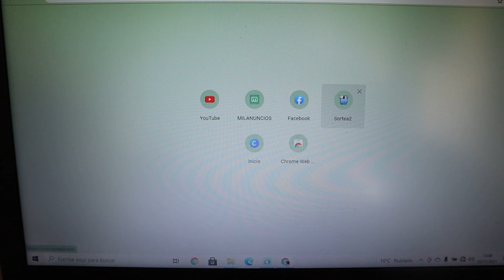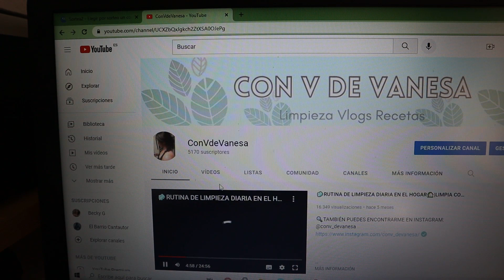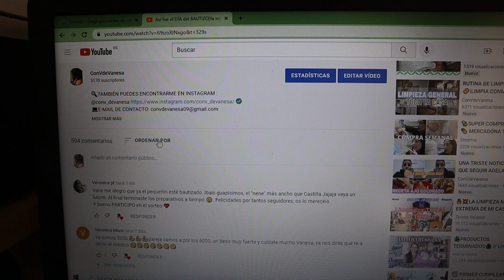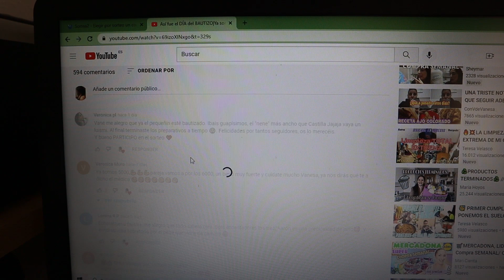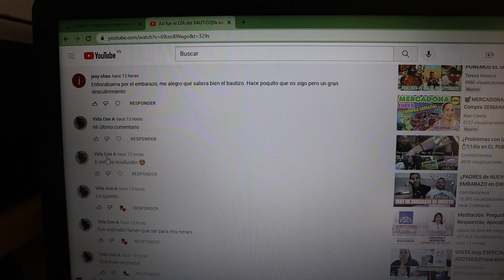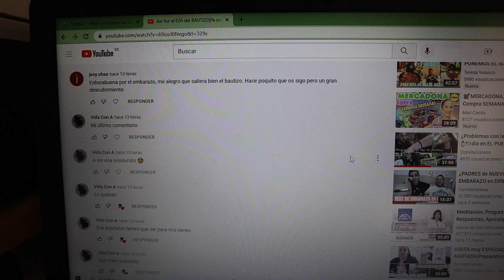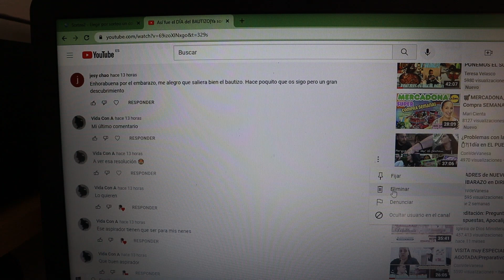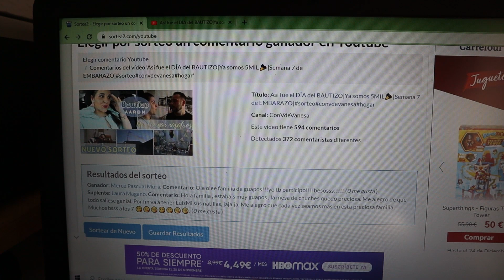🎉RESOLUCIÓN SORTEO TINECO FLOOR ONE S3🎉|YA TENEMOS GANAD@R!!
(Si hacéis compras a través de este link yo me llevo un pequeño porcentaje)